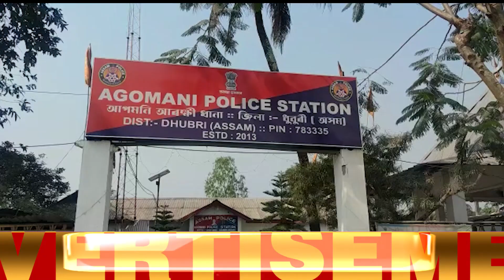ৰাজ্যত অব্যাহত আছে চোৰাং ইউৰিয়া সাৰৰ সৰবৰাহ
ধুবুৰী জিলাৰ আগমনিত চোৰাং ইউৰিয়া সাৰসহ এখন ট্ৰাক জব্দ

tnlnewslive